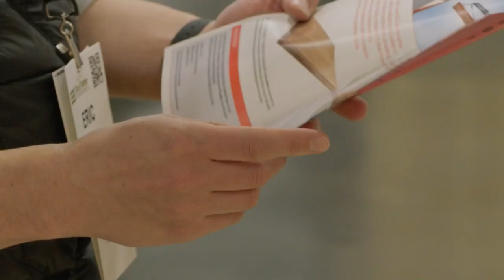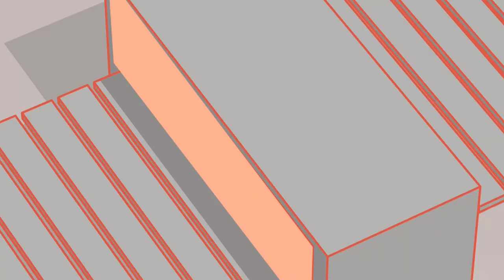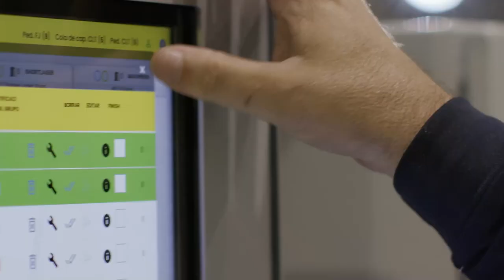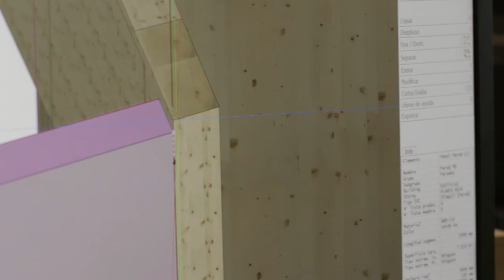Conocemos más detalles de la empresa ARBOREAL y del producto "MASS TIMBER"